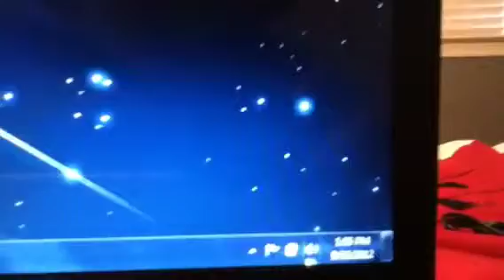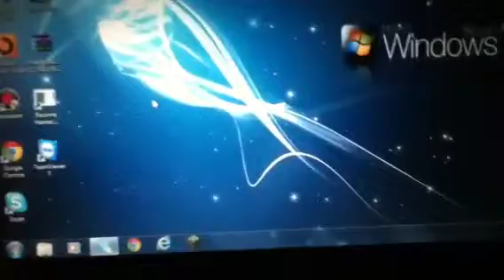How to set up turtle beach x12 on a pc